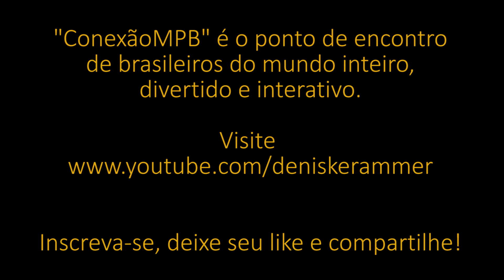Vai Começar (Denise Krammer) - voz e violão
Denise Krammer canta e toca sua própria composição, a música "Vai Começar", parte do programa "Conexão MPB" do dia 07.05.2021.

Muito obrigada! 🥰👍